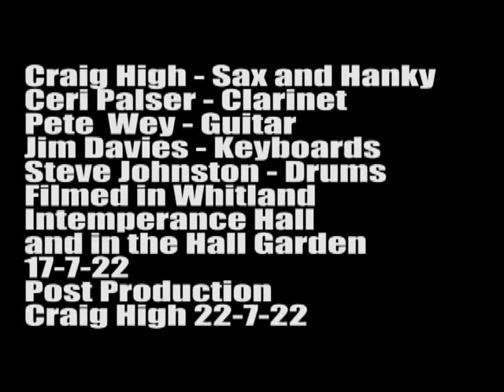The Intemperance Five Summertime Sniff